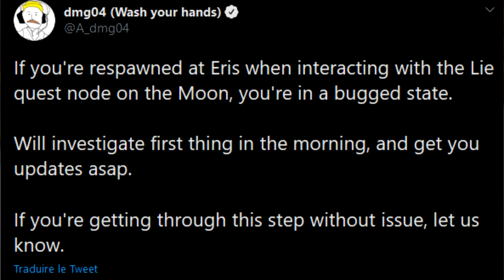[DESTINY 2] QUÊTE DU MENSONGE / UN FIASCO...